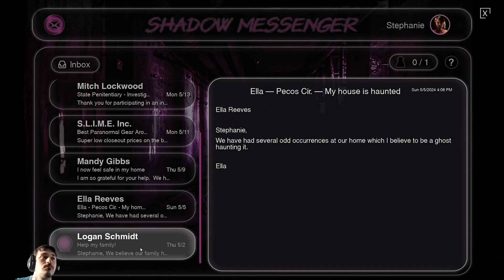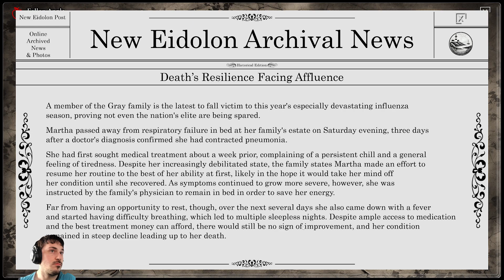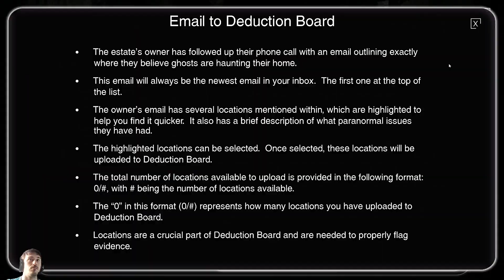New Ghost Hunting Game Among The Whispers